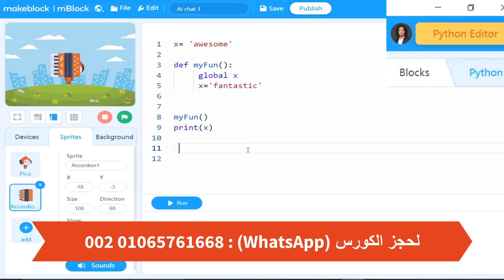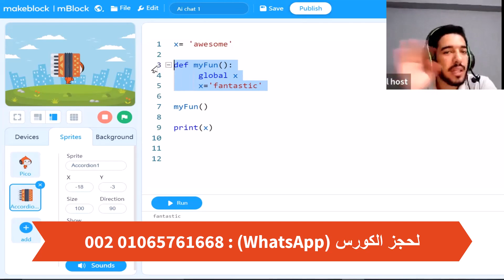كورس البرمجة المباشر للأطفال و المبتدأين باللغة العربية او الانجليزية | بادر بالحجز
Coding for kids and beginners  | Programming for Kids and beginners
للحجز :